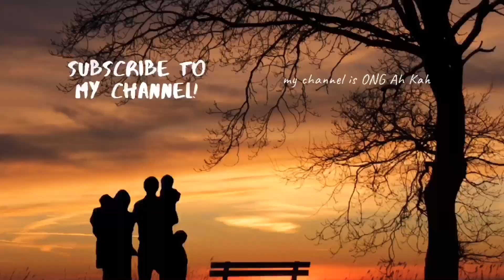Oak’s golden life activities-show case what peacocks eat and how to care and train them to respond.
Many friends asked me what peacocks eat, so thought of explaining it here. Enjoy.